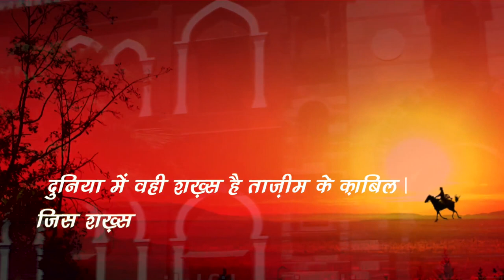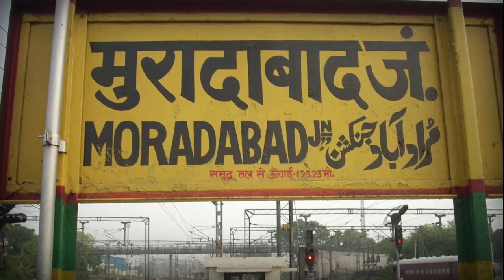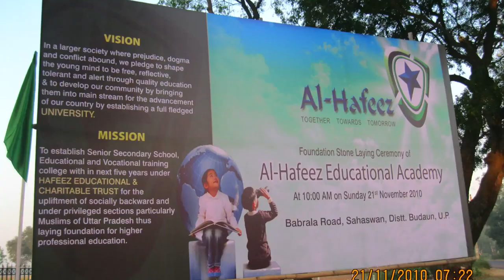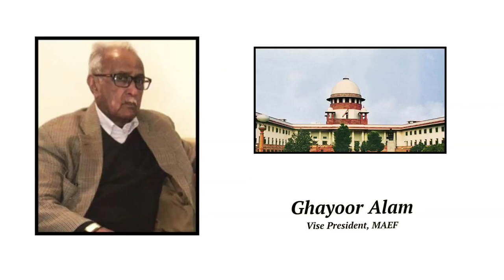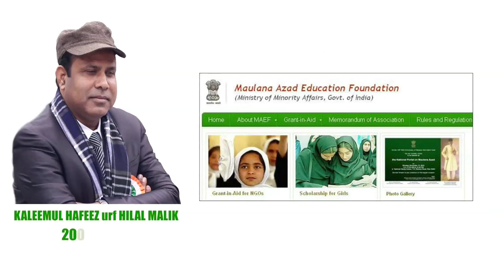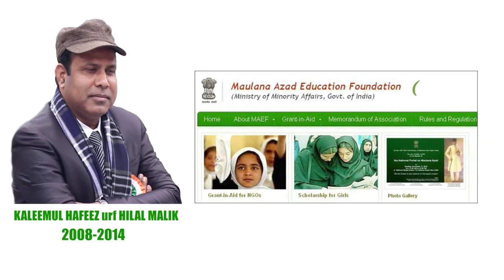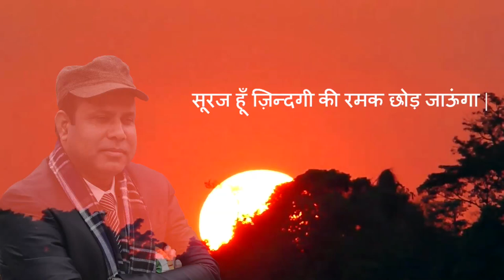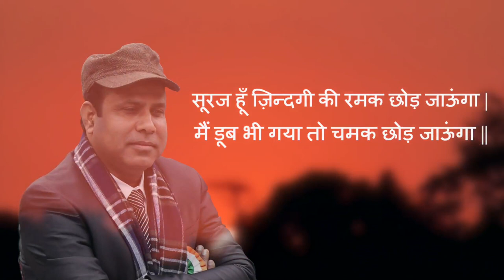Mr Kaleem-Ul Hafeez | Sahaswan (Badaun) Ke Sir Syed | Watch Documentary on Him | a MAQSOOD KHAN film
RFP Digital Media Pvt Ltd is a very young & vibrant media house headed by alumni of Prestigious Institution AJK Mass Communication & Research Center, JMI, New Delhi and managed by highly experienced and capable Research and production team, who are also talented media professionals in their own right.